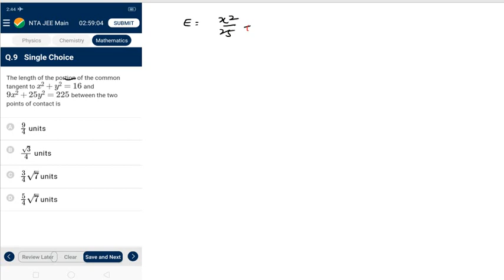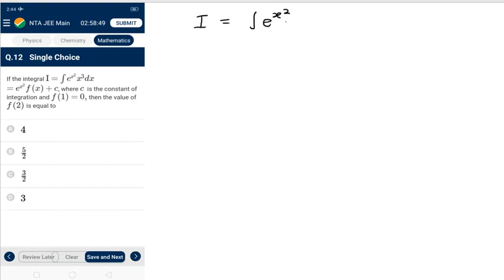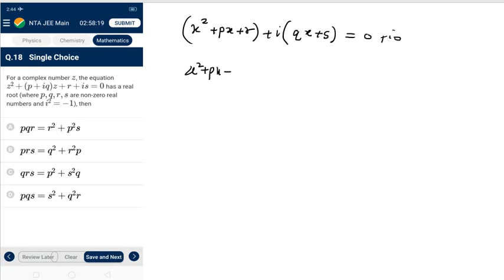NTA 59 Maths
In question number 21 i have solved for non negative integral solutions, the question is to solve for positive integral solutions.